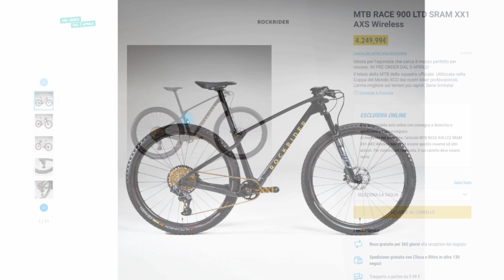Bici Decathlon: Rockrider RACE 900 LTD 4.249,99€